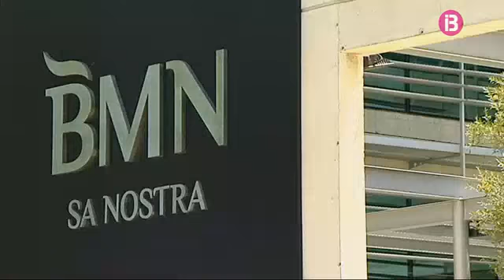Bankia i BMN inicien el procés de fusió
Les dues entitats bancàries han decidit encarregar estudis econòmics sobre la viabilitat de l'operació a empreses i assessors externs. Segons les previsions, aquesta fusió, que donarà lloc a la quarta entitat financera més gran d'Espanya, podria ser una realitat en el darrer trimestre d'enguany.